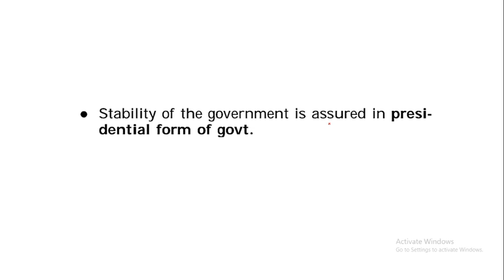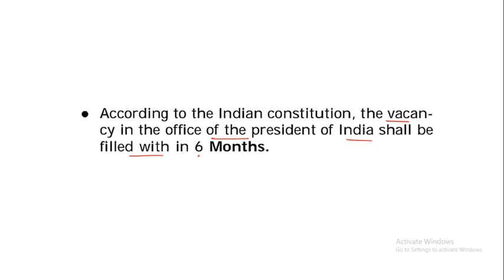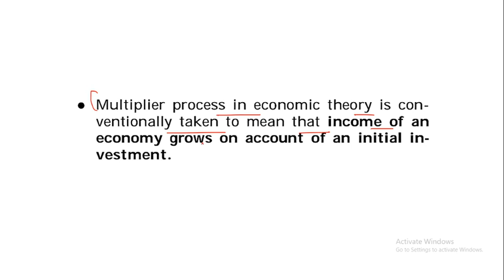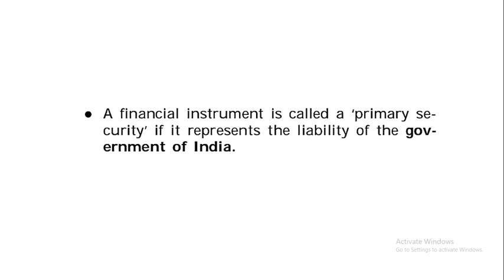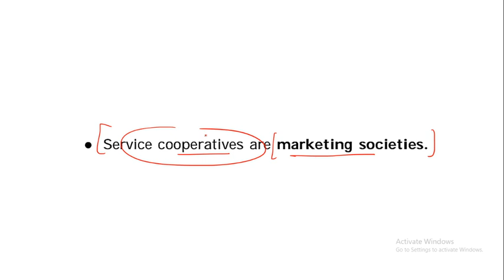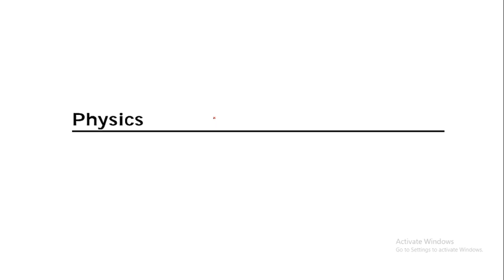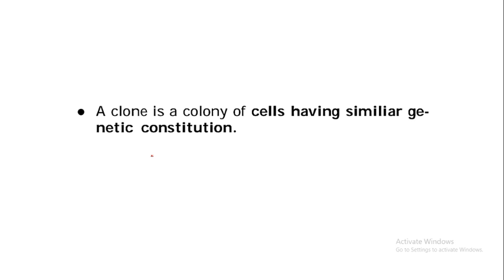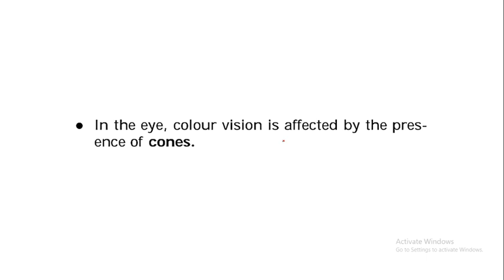GA/GS One Liners || SSC Exams || Unacademy || Robin Sharma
Unacademy Plus Subscription Benefits:
1. Learn from your favorite teacher
2. Dedicated DOUBT sessions
3. One Subscription, Unlimited Access
4. Real-time interaction with Teachers
5. You can ask doubts in the live class
6. Download the videos & watch offline